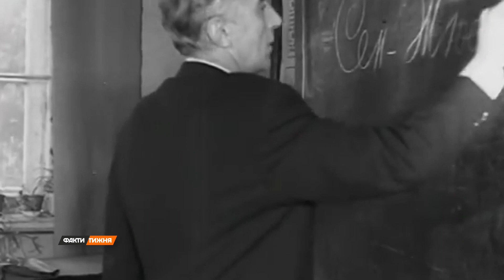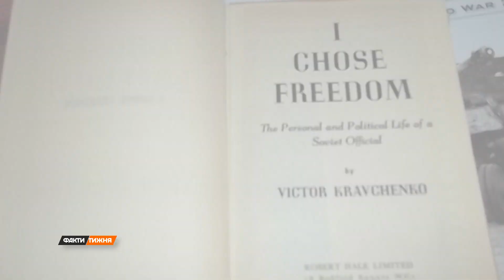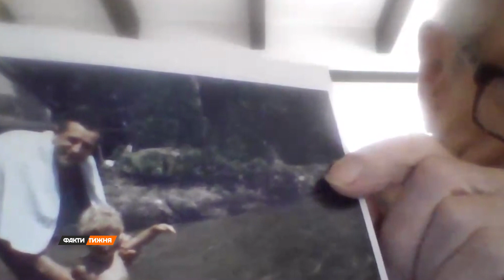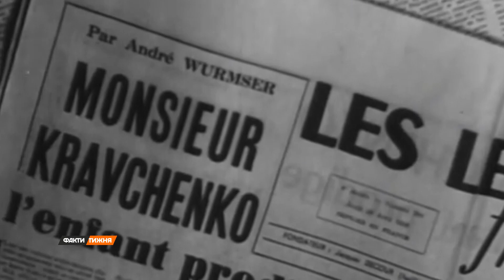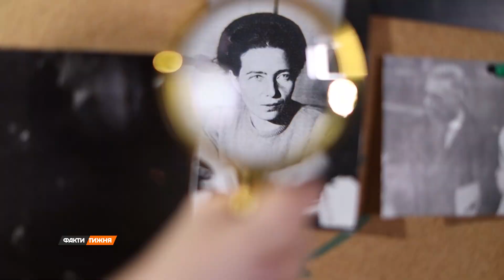Дело Кравченко. Как СССР охотился на человека, впервые рассказавшего о ГУЛАГе и голодоморе?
Украинец Виктор Кравченко стал одним из самых известных беглецов из Советского Союза. В 1944 г., находясь в США как представитель торговой миссии СССР, он попросил убежища в Америке. Но не этот факт так разозлил Кремль. А то, что потом сделал Кравченко. Беглец написал книгу, в которой рассказал о ГУЛАГе. Об искусственном голоде в Украине. О так называемой украинизации, которую Кремль устроил, чтобы выявить патриотически настроенную интеллигенцию и уничтожить. А также о других страшных преступлениях Москвы. Книга имела эффект разорвавшейся бомбы. Ведь, отгородившись от цивилизованного мира Железным занавесом, Москва щедро финансировала пропаганду по всему миру. Ее усилиями на Западе многие воспринимали СССР как некий рай на Земле. Как украинец Кравченко нанес сокрушительный удар по кремлевской лжи? И чем ему отплатила Москва? Расскажет Екатерина Павловская.

Официальный сайт "Фактів тижня" на канал тижня от ICTV на Facebook